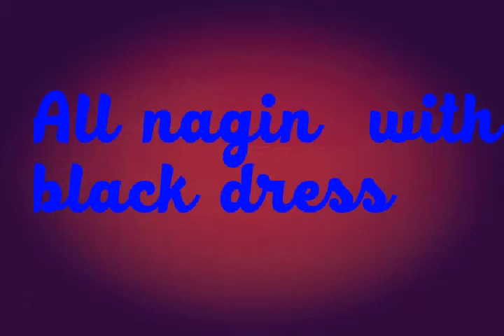all nagin with black dress